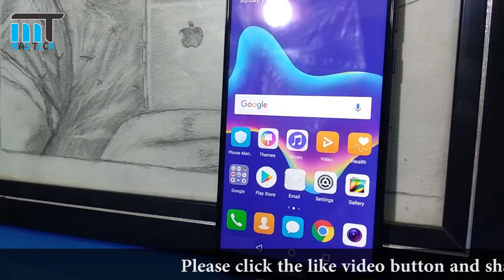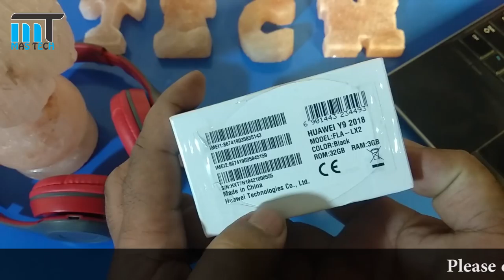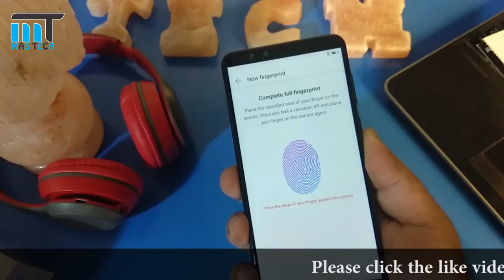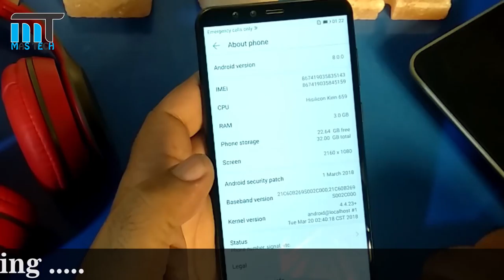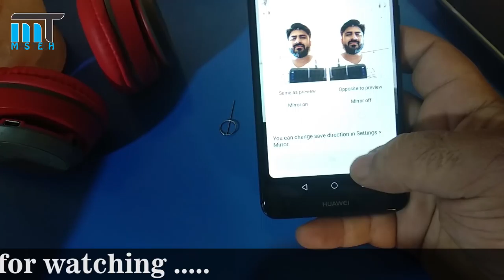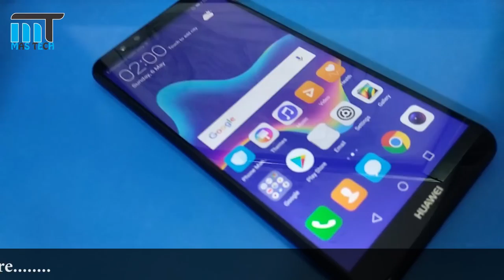Y9 2018 unboxing ! HANDS OON ! SHOULD YOU BUY OR NOT ??????????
SALAM...
           Y9 2018 UNBOXING ...HUAWIE day buy day making tough competitions to other brands .
y9 2018 is mid range mobile it has metal build quality four cameras two at front on two on rear .here is some changes on front side camera in y9 2018 you will get 16+2 and on rear 13+2 .in battery area again huawie makes me shok with 4000MAH huge battery butt still not fast charging available .it might be some disappointed thing .buy the way allover device is looking better in 26k budget segment .after some days i will putt its complete review .